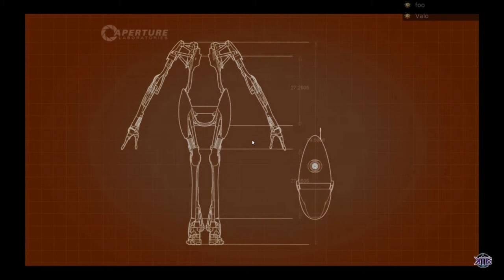F.A.I. Portal 2 - Newb Teamwork! Part 05 (WORST PLAYERS EVER!)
F*#$1%$ Around In (F.A.I.) Portal 2: Newb Teamwork! Part 05

This will be another series, no idea how long, of f*#$1%$ around in Portal 2 on PC with TheHacker. This series is named 'Newb Teamwork' because we are probably the only PC gamers over 10yo who have never played a Portal game before... and it really shows! So believe it or not, this is our very first play of Portal 2... and the horrendously sad behaviour that ensued!

Warning: Naughty words within!

Join KMGS Membership and help support your favourite creators by becoming a Patron of KMGS Films for as little as $1 per month!